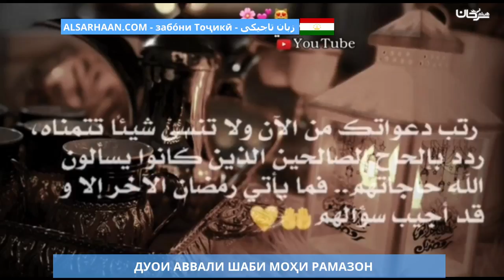ДУОИ АВВАЛИ ШАБИ МОҲИ РАМАЗОН دعاء اول ليلة من رمضان